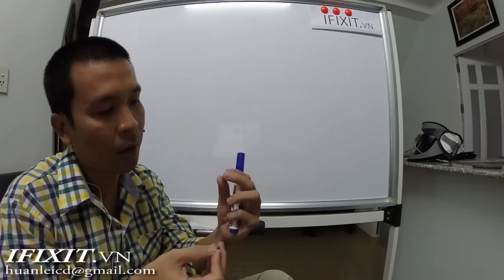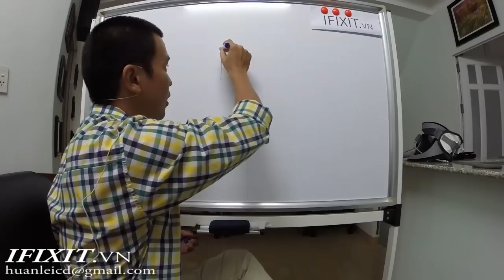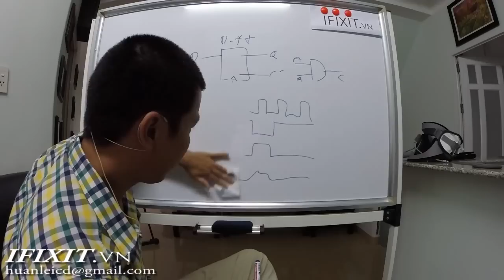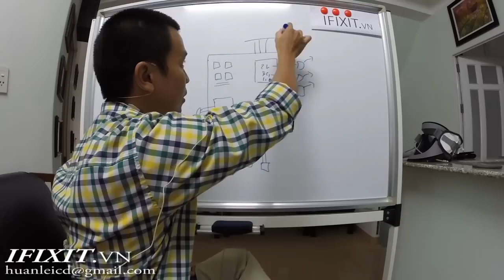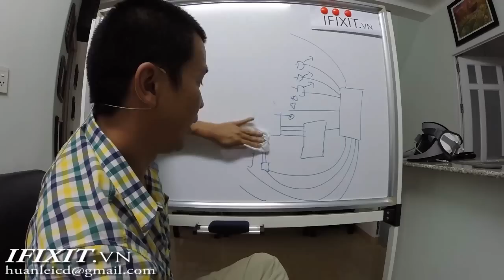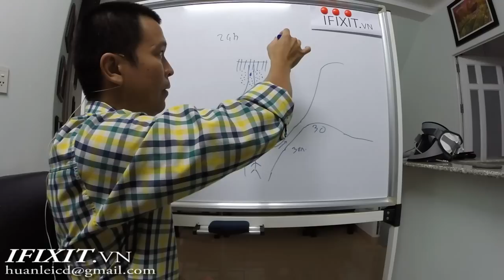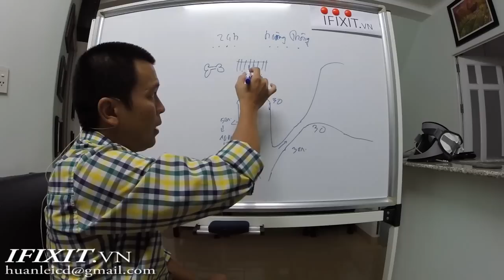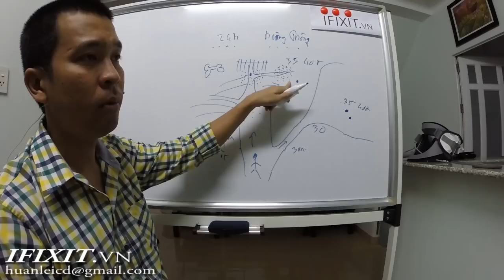Soc là gì? Chúng ta sẽ đi về đâu?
Soc là gì? Chúng ta sẽ đi về đâu? Rất mong được nhiều comment của các bạn để cộng đồng cùng nhìn nhận hướng đi cho tương lai